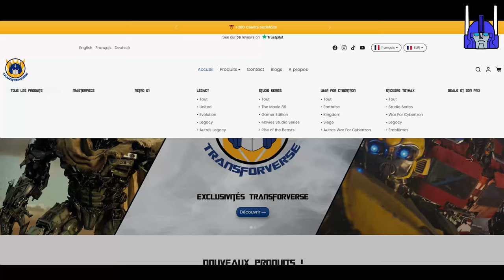Studio Series 86 ULTRA MAGNUS - Leader's Reviews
Il est possible que je sois un peu trop positif.